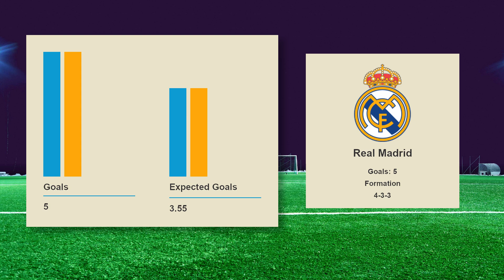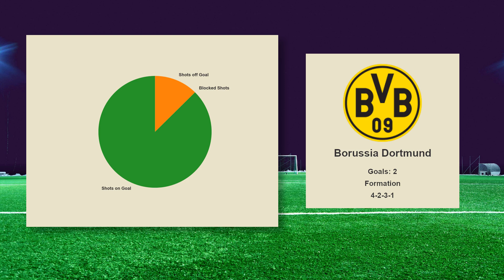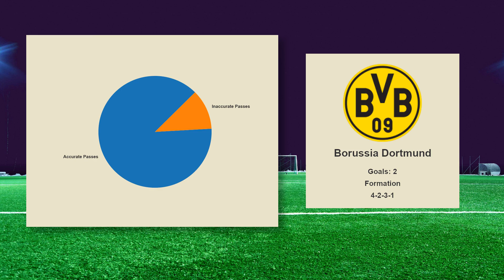Real Madrid VS Borussia Dortmund | Post Match HighLights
Relive the thrilling UEFA Champions League clash as Real Madrid hosted Borussia Dortmund at the Santiago Bernabéu! Enjoy the best highlights from this electrifying match, featuring Vinícius Júnior’s stunning hat-trick and key moments that kept fans on the edge of their seats. Did the referee miss crucial calls? What can Dortmund learn from this match? Let’s break it all down!

Chapters:
Start Here: 00:00
Goal by D. Malen: 00:53
Goal by J. Bynoe-Gittens: 02:04
Vinícius Júnior analysis: 03:11
Real Madrid analysis: 04:02
Borussia Dortmund analysis: 05:13
Miss by J. Brandt: 06:29
Goal by Vinícius Júnior: 07:21
Final thoughts: 08:11